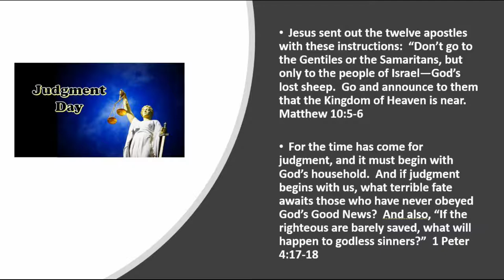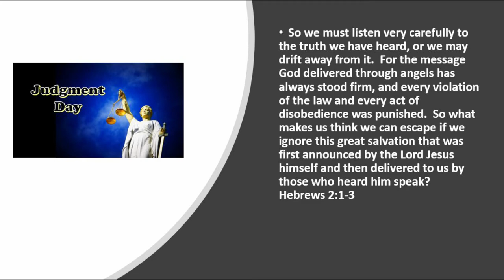10 16 19 Judgment Day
Judgment Day for Everybody...or just the good ones?